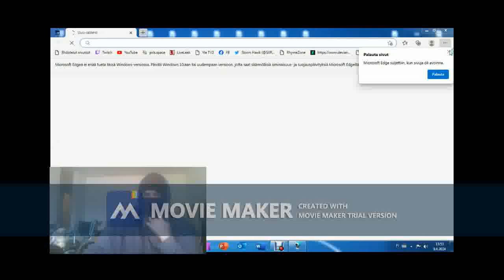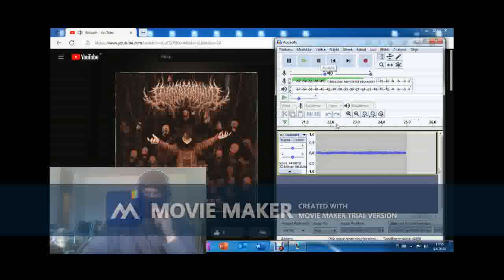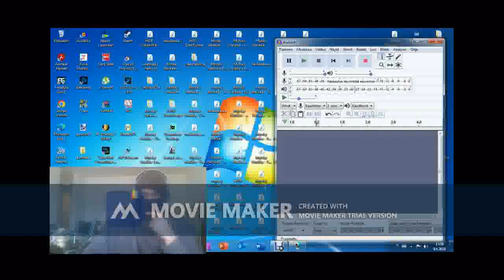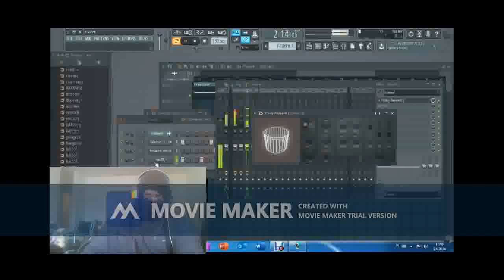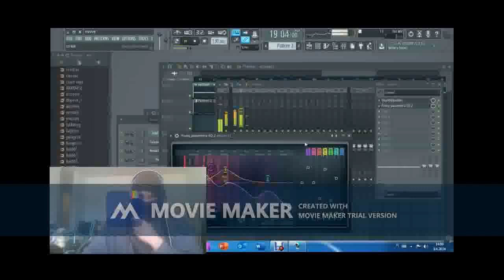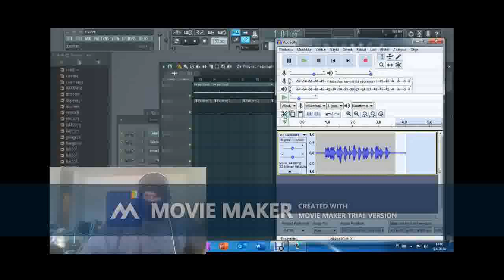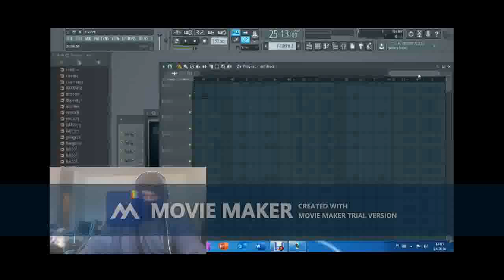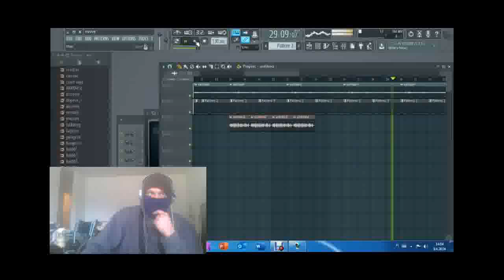Tee biitti kuten HWK [Tutorial] Lesson 3 Sämpläys ja nauhoitus